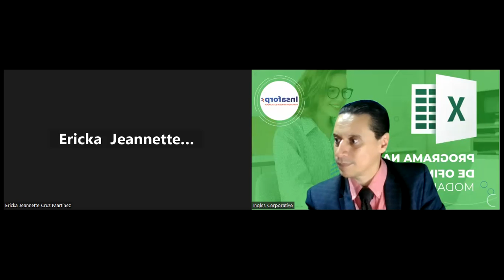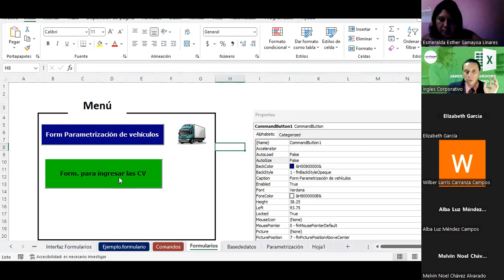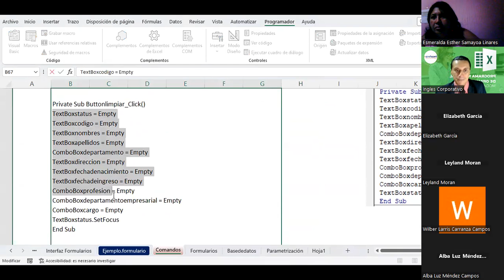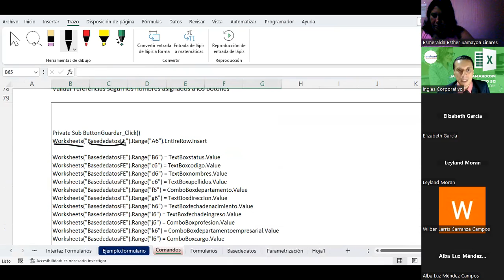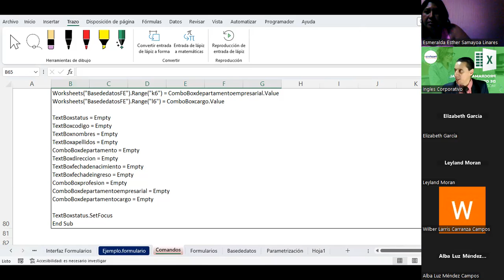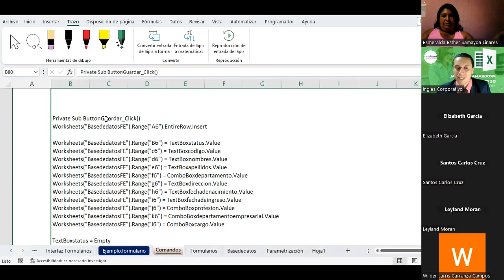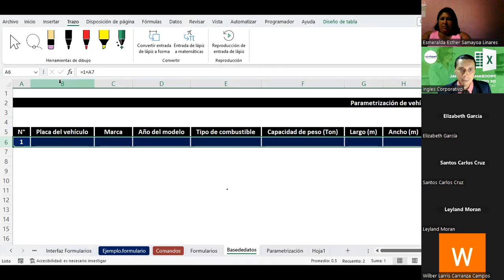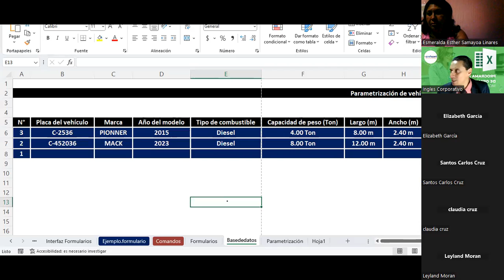Sesión 16 27-07-2023-EXA-01-8-9-PM-07-23 -Guardado-ControlesdeFormulario.part.2